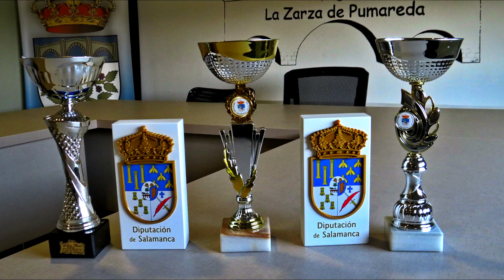Jornada Deportiva para todos - La Zarza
Jordana dedicada a distintos deportes, dentro de las fiestas patronales de San Lorenzo 2024, en La Zarza de Pumareda (Salamanca)